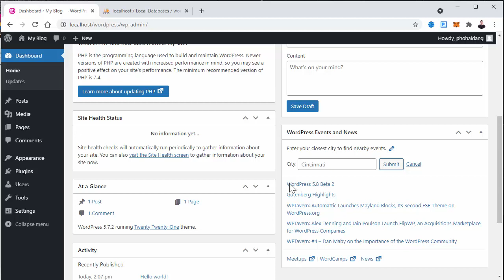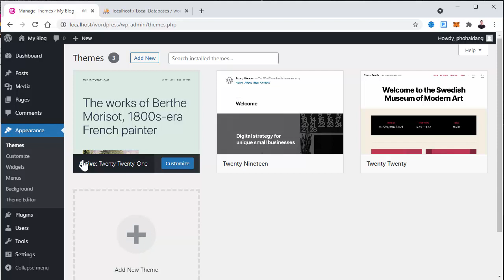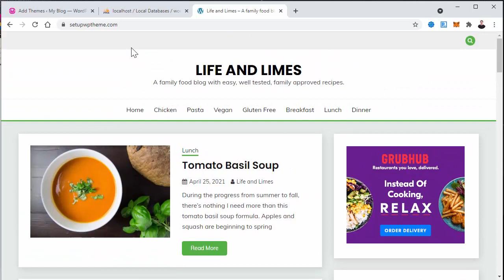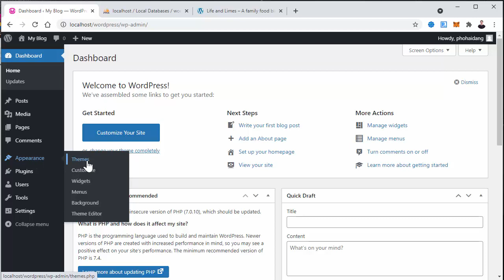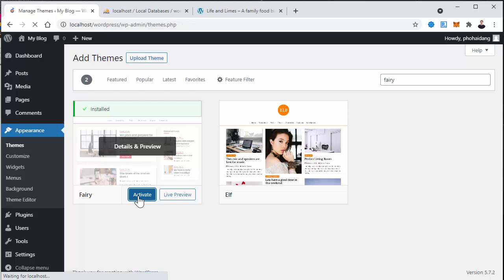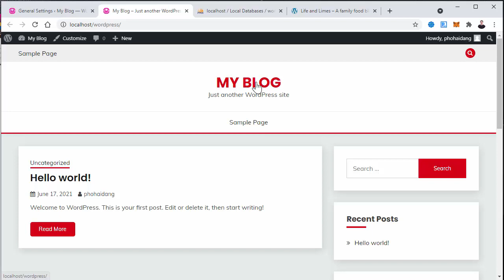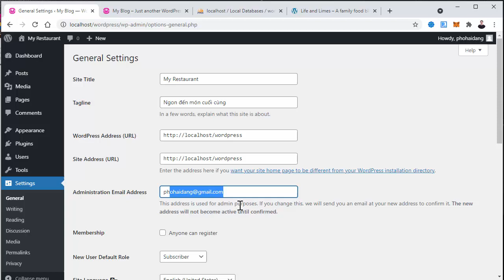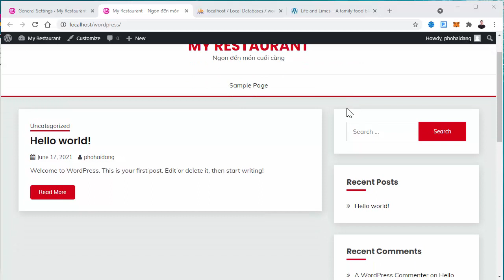Cài đặt theme cho WordPress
Video hướng dẫn các bạn tạo và sử dụng một theme nào bạn muốn bằng WordPress